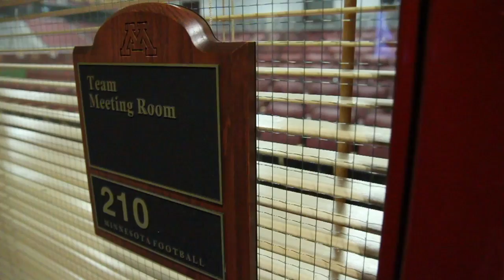"The Program" Brick by Brick: Gopher Football 2013 (Episode 14)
The foundation for Minnesota's outstanding 2013 season was laid during April, when the Gophers learned the value of leadership and teamwork from a group of US Marines Special Forces. The Gophers hope the lessons learned there serve them well in the forthcoming Battle for Paul Bunyan's Axe against Wisconsin.

"Brick by Brick" gives Gopher fans exclusive, inside access into the 2013 Gopher Football team, and is presented proudly by tradeMONSTER.  A new episode debuts each week throughout the football season